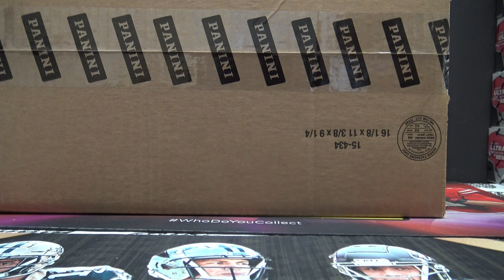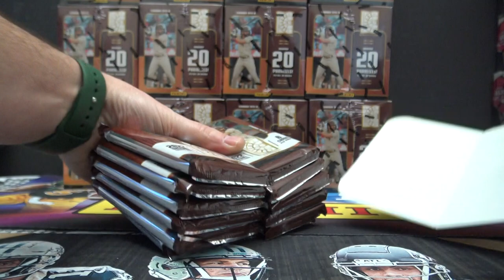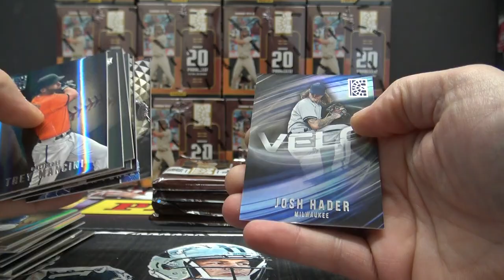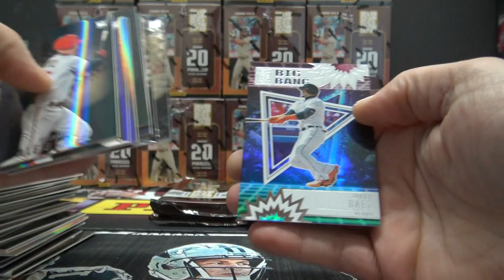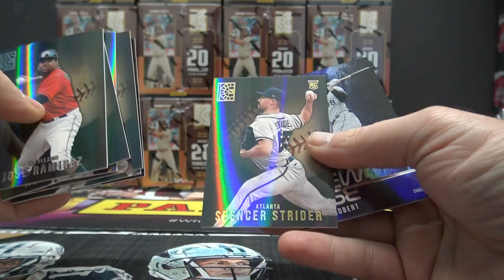John B's 2022 Panini Capstone MLB Baseball Box Break